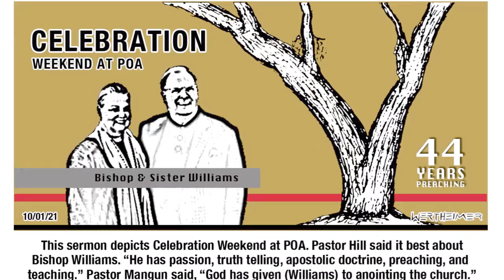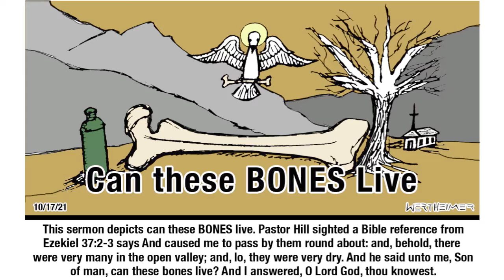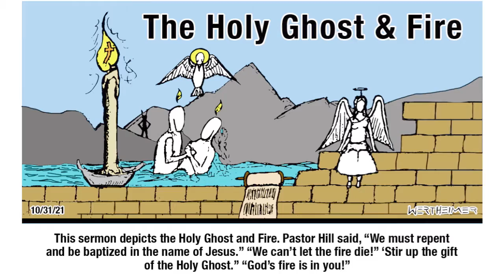Sermon Sketch Series - October 2021 Recap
Welcome to the Sermon Sketch Series Recap. For the month of October 2021 are the published sketches created by Nathan Wertheimer. The Sermon content came from Pentecostals of Apopka Church (POA). Background music courtesy by Alejandro Magandro entitled “Deep Meditation”
 . All images are copy righted.